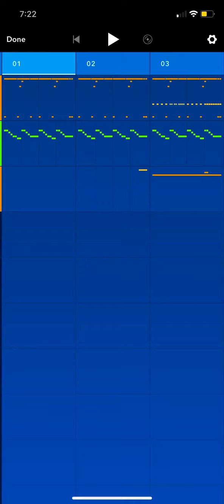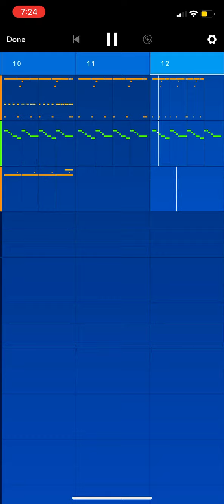Ya yknow that song I made yea this is the full version